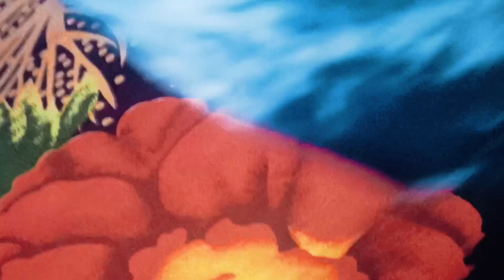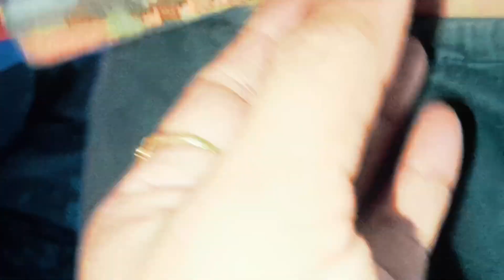husband मेरा पूरा साथ देते हैं तभी आगे बढ़ रही हूं☺️लोगों का तो काम है ताने देना किसी की मत सुनो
family vlog
desi family vlog